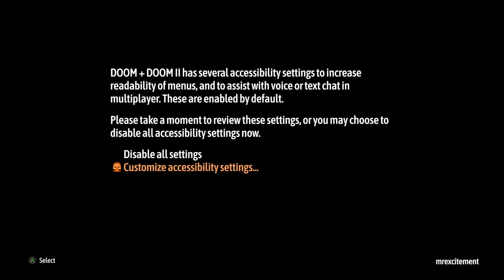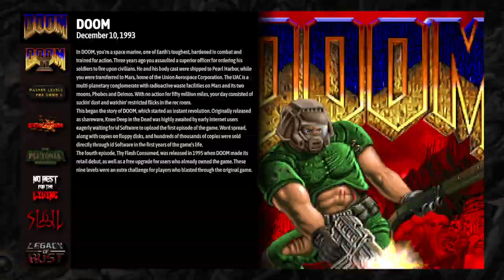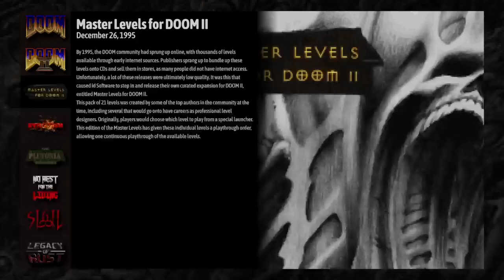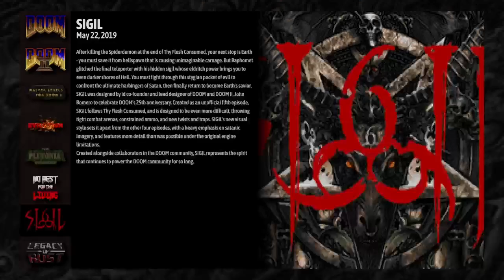Doom 1&2 Remaster Exciting 1st plays